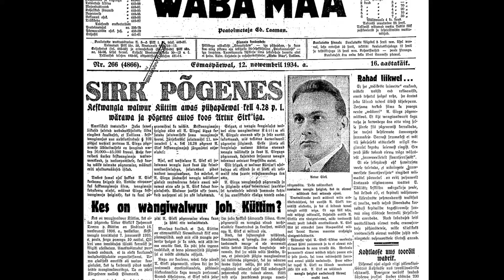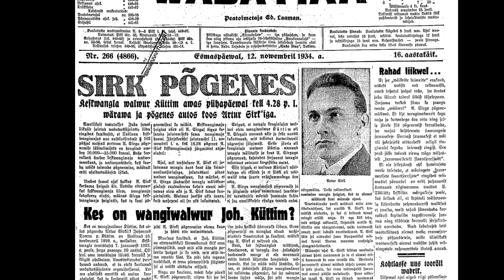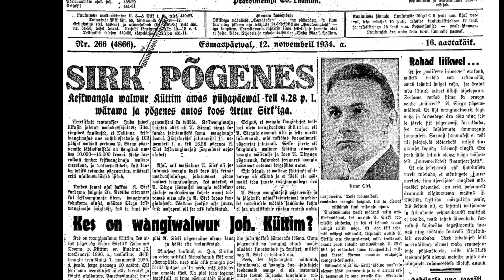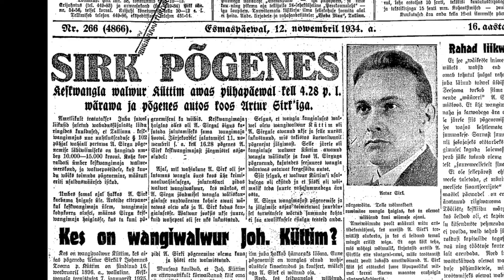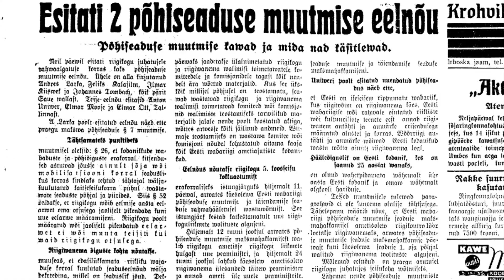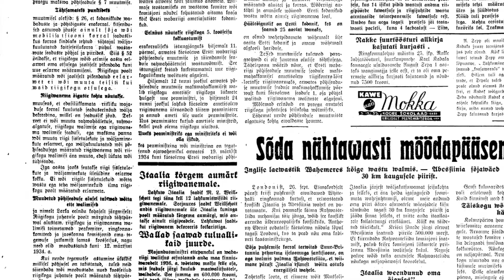Vapsid. Must-valge võitlus. 6.osa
Kuues saade. Vabadussõjalased olid surutud põranda alla. Kuid käed rüpes ei istutud. Salaja hakati taastama korrapidajate üksuste struktuure. Ees ootas Artur Sirgu põgenemine Keskvanglast. Vabadussõjalaste tegevust hakkasid Tallinnas organiseerima Johannes Holland ja Hjalmar Mäe.

Autor/stsenarist Alice Järvet
Saatejuht Peeter Võsa
Montaazh Oliver Matkur